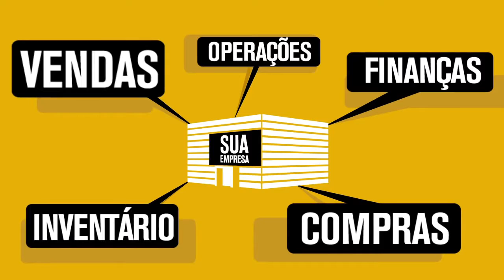SAP Business One Cloud